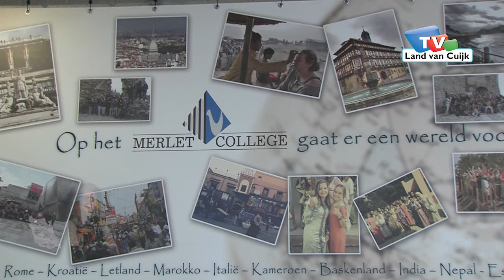Reünie 40 jaar Merlet College Cuijk op 27 september